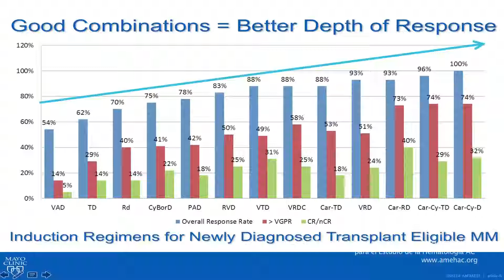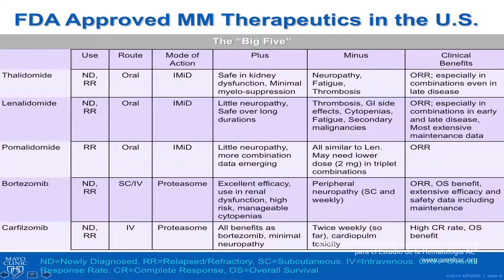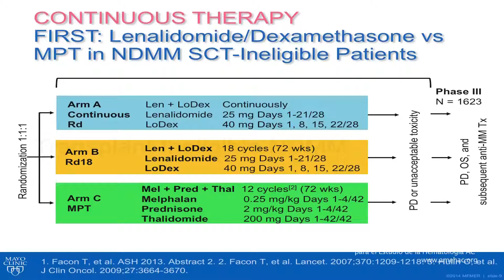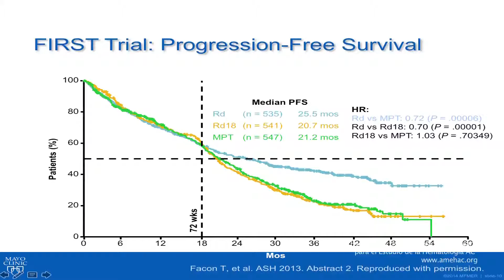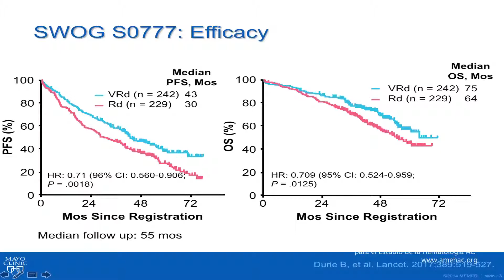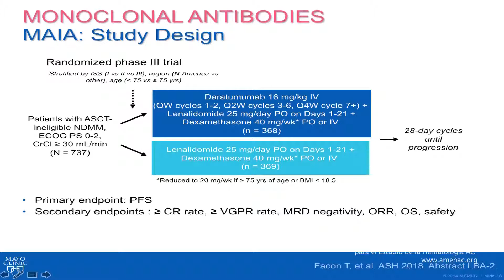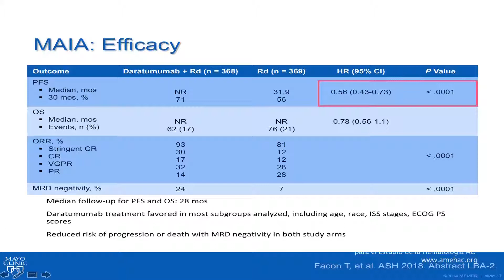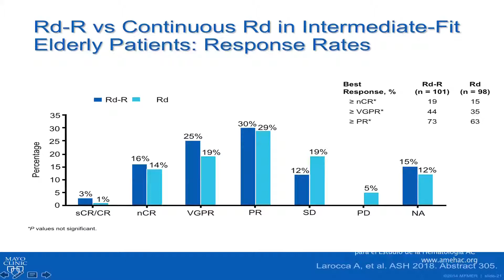Actualización en mieloma múltiple 6